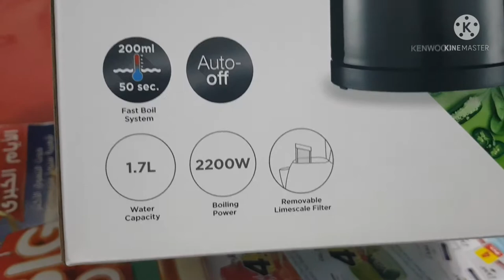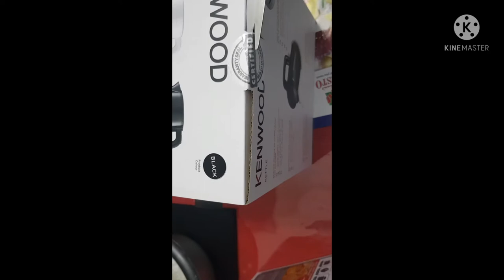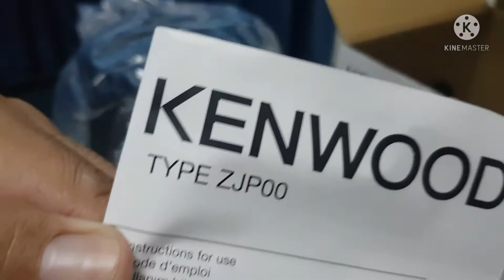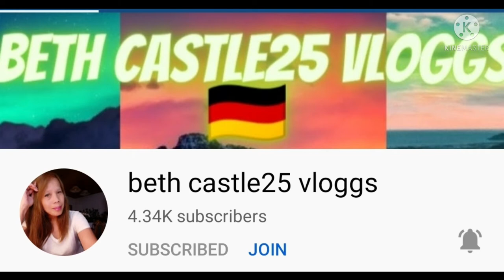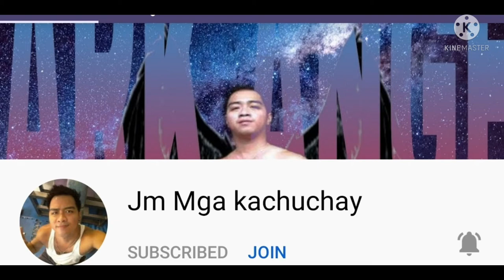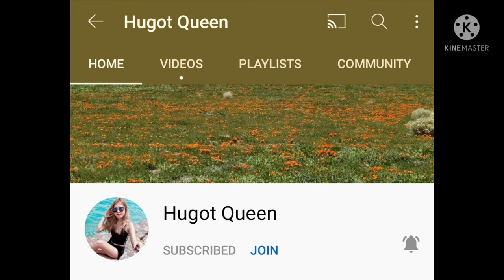UNBOXING KENWOOD BLACK KETTLE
FOR ORDER
DUBAI UAE